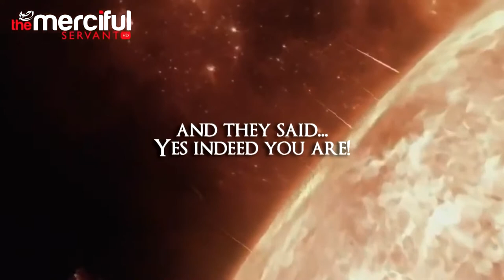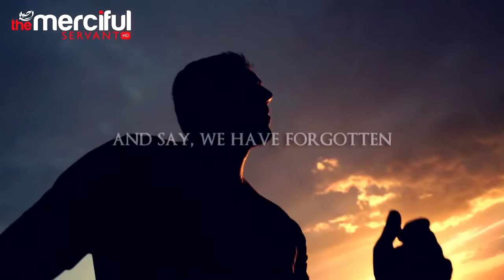The Covenant Agreement With Allah Mufti Menk